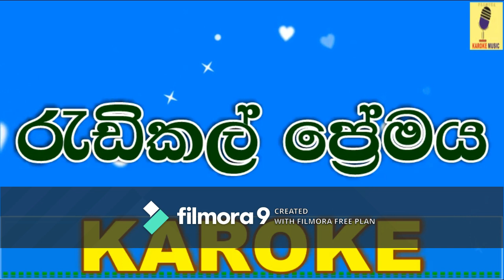Radikal Premaya - Kasun Kalhara Karaoke Without Voice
Track : Adaraya Gena(Radikal Premaya)
              Karaoke
Artist: Kasun Kalhara
Lyrics: Chaminda Rathnasooriya
Lyrics Video & Vocal Remover:Pramuka Sithijaya

මෙම ගිතයේ සියලු ම අයිතිවාසිකම් ගීතය ගායනා කළ පද රචනය කළ සහ සංගීතවත් කළ ශිල්පීන් අතර පමණක් බව සලකන්න මෙම ගී අනුවාදනයන් අන්තර්ජාලයට එක් කිරීම තුළින් අයතා මුදල් ලාබ ලැබිමක් නොලබන අතර මෙම ගිත වීඩියෝ වල යමකිසි ගී පද මාලාවක් ව්කුර්තී වී හෝ යම් ශිල්පියකු ගේ නාමයක් වැරදියට සදහන් වී ඇති නමි ඒ පිළිබඳ අප නාලිකාව වෙනුවෙන් මා සමාව අයද සිටින බවත් මතක් කරමු මෙය හුදෙක් කැරෝකේ ගීත භාවිතා කර ගායනා කරන සහ ගීත පුහුණු වන්නන් සදහා පමණක් වෙන්වූ නාලිකාවක් බව සිහිපත් කර සිටිමු

ඔබට අවශ්‍ය ඕනැම ගීතයක් කටහඬ ඉවත් කොට කැරෝකේ ට්‍රක් එකක් ලෙස සකස් කරගන්න
අමතන්න : 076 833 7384 ප්‍රමුඛ සිතිජය

අපගේ නවතම Facebook Grup එකට Set වෙන්න
 Link: